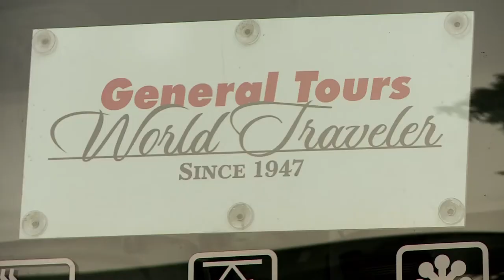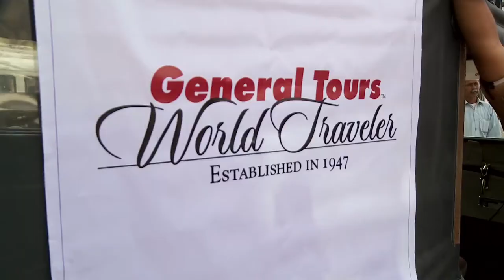India with Alexander+Roberts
Explore the best of Old and New Delhi. Discover the legendary Pink City of India, built of rose-colored sandstone in 1727 by the great Astronomer-King Jai Singh. Visit the world-renowned monuments of Agra -- the incomparable Taj Mahal and the magnificent Agra Fort. Journey deep into the jungles made famous by Rudyard Kipling in search of the Royal Bengal tiger.